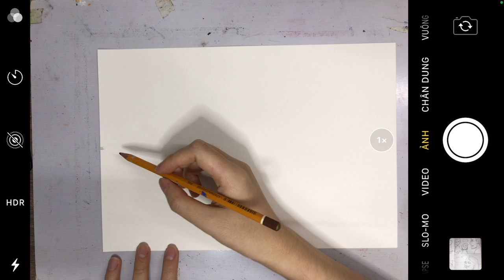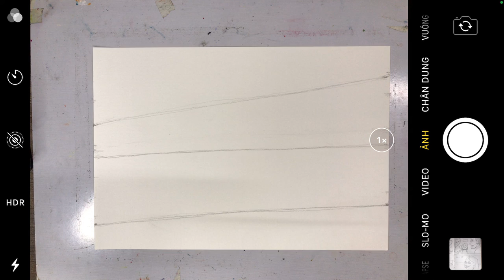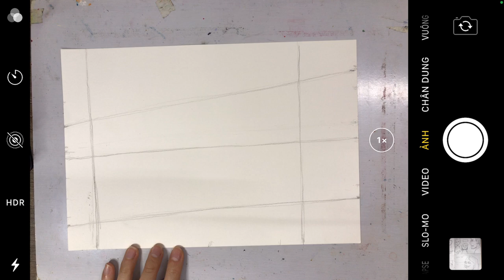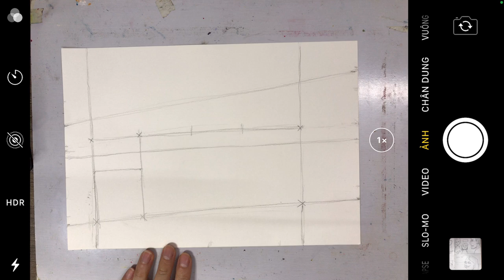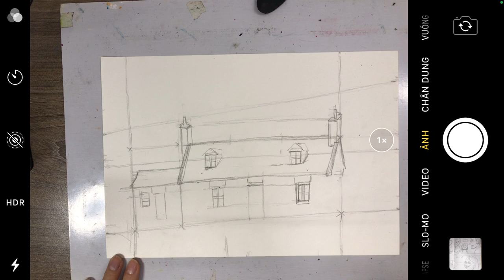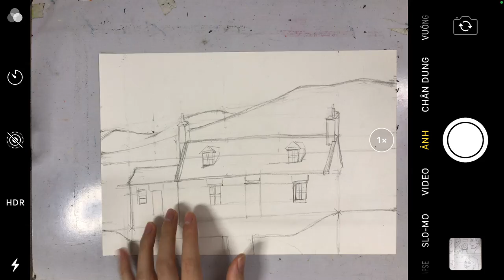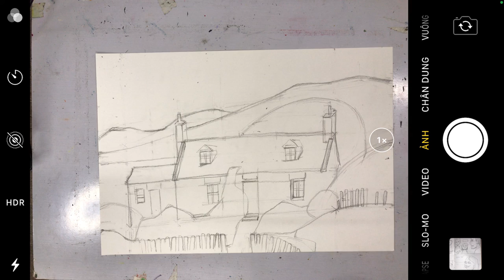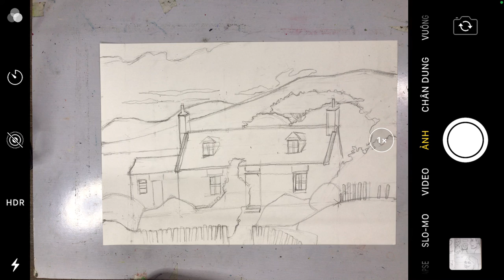Học màu nước online - Buổi 7